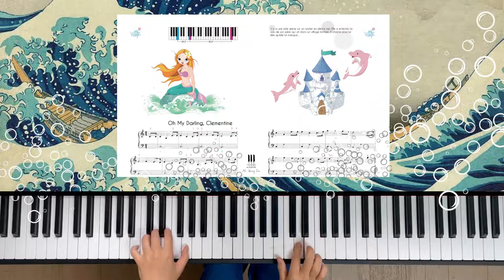Oh My Darling, Clementine - Piano ACADEMIE